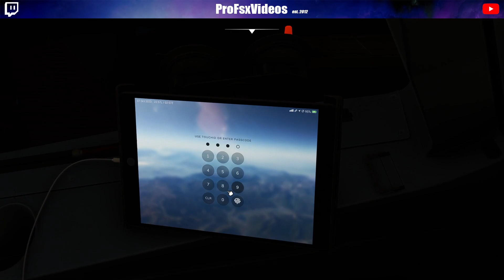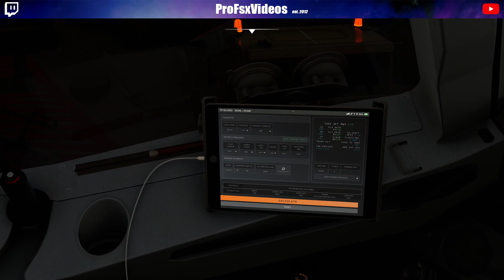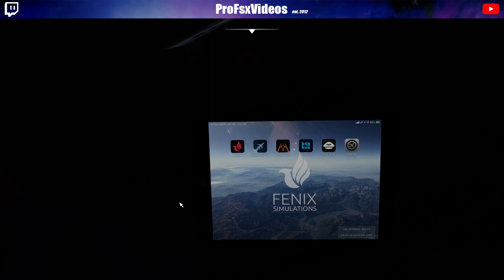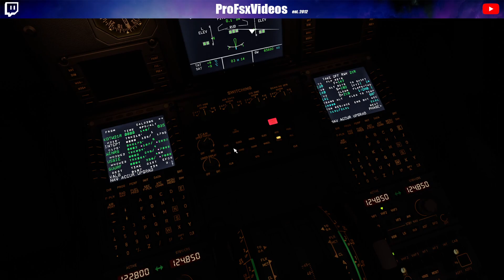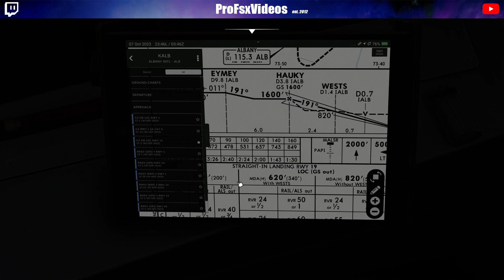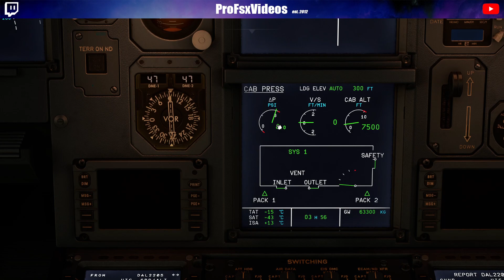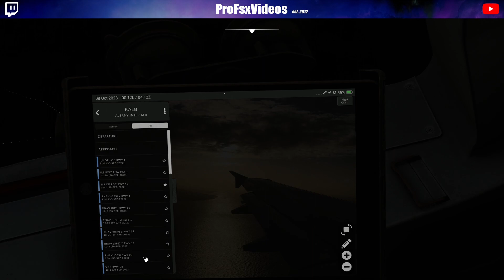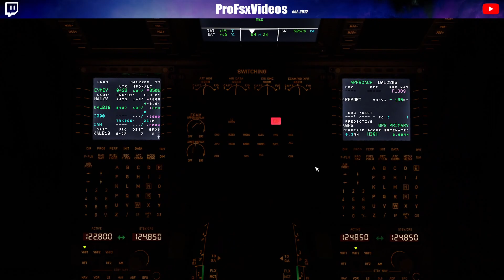VATSIM KDTW - KALB in the FENIX A320 // HAPPY SATURDAY